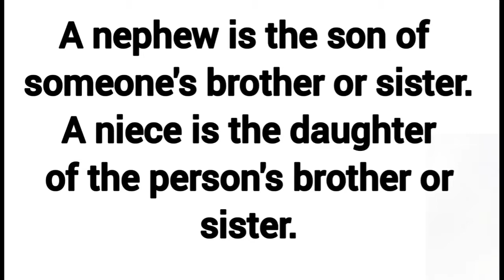Nieces and nephews meaning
nephews and nieces meaning in hindi
nieces and nephews ka matlab kya hota hai
english to hindi
word meaning
what is nephews and nieces